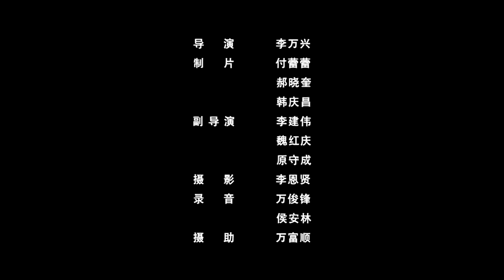《小锅盖离婚》/ Xiao Guogai Divorcing 丈夫画大饼老婆要离婚 婆婆急着要孙子结果空欢喜一场（孙举亮 / 彭凯）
【内容简介】
小锅盖和二云因为当不当这个村主任产生了矛盾，赌气要离婚，却因为村里单亲小女孩抚养问题和女孩的叔叔闹得不可开交，两人的关系暂时缓和，又因为锅盖娘逼着二云要孩子，险些真的离婚，最终误会解开，两人和好。